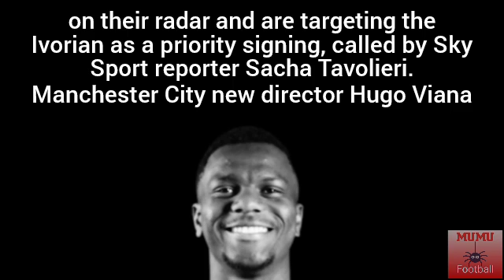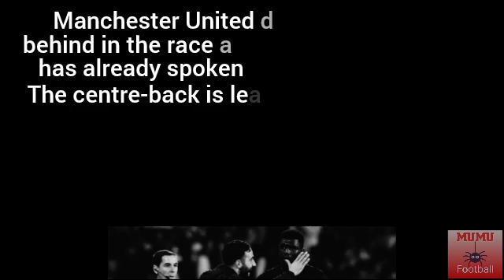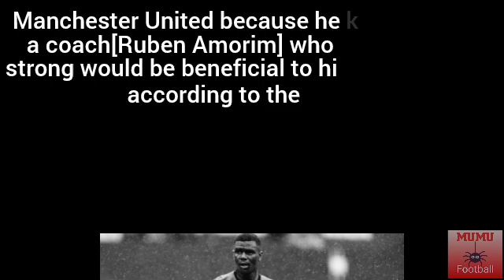OUSMANE DIOMANDÉ DECIDES TO JOIN MANCHESTER UNITED🔴🔴🔴